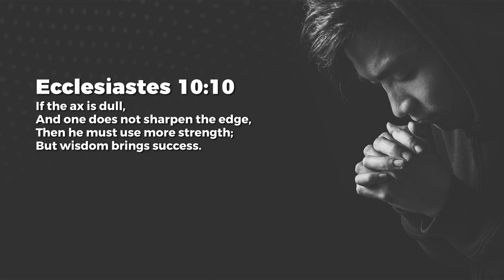Learn & Grow - Nancy Ramya | Daily Devotion, January 11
Today's Daily Devotional: Learn & Grow